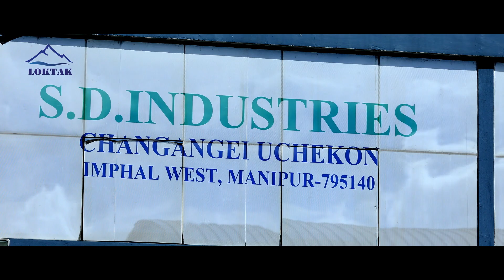Loktak Water Tank || Septic Tanks || Customer Review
For any enquiry, please call